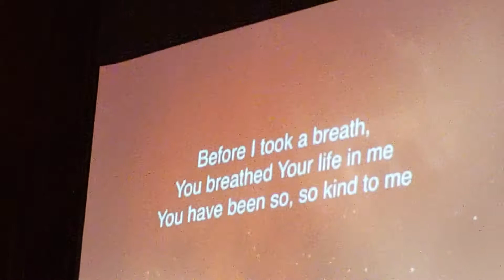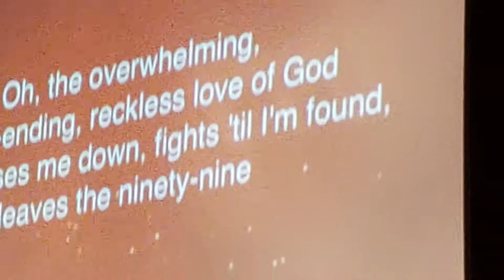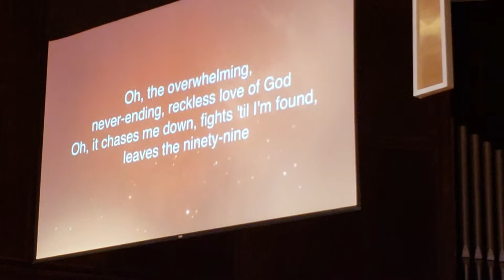A part of musical worship! Parto de la muzika preghado 10/Feb/19